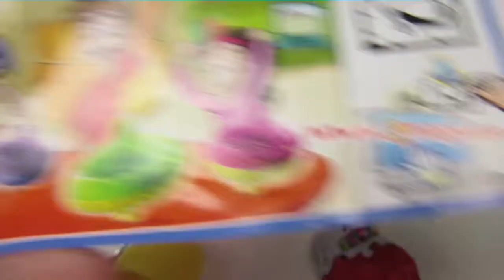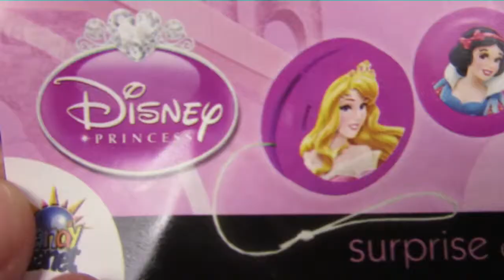Unwrapping 3 Girl kinder Surprise Eggs Disney Princess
Unwrapping 3 Girl Surprise Eggs Disney Princess and two other surprises.